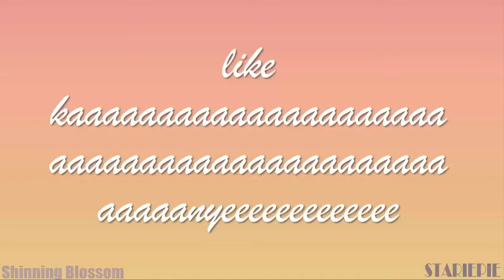Kanye meme || collab || I made my part , 2 months ago so no judging XD [Cringe warning for my part]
aaaaa tysm for collabing with meh !! i love everything about your part : ) my part was 2 months ago lol  I improve now !! i guess XD I am little sad cuz I don't like How I animated it 2 months ago : (

My DA // Stariepie
My amino // Stariepie